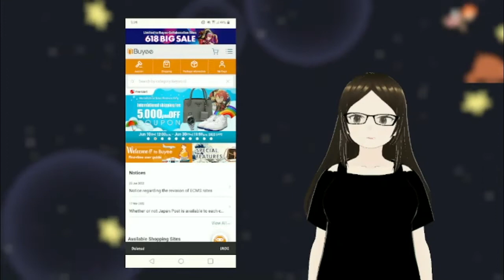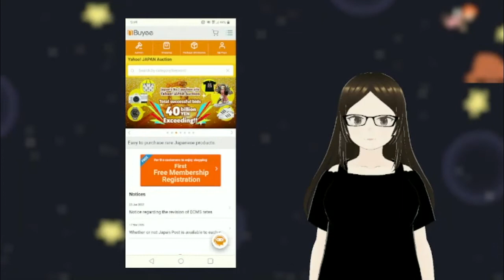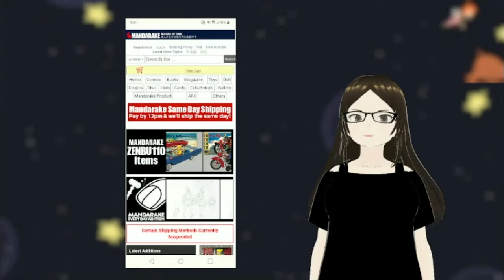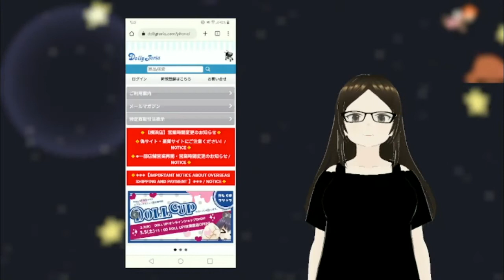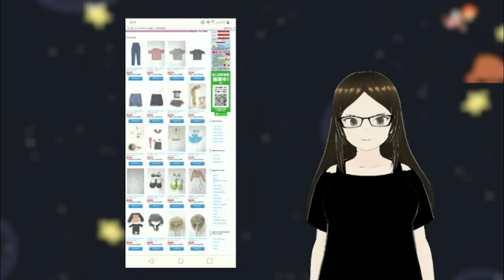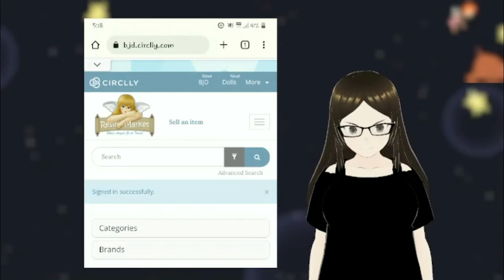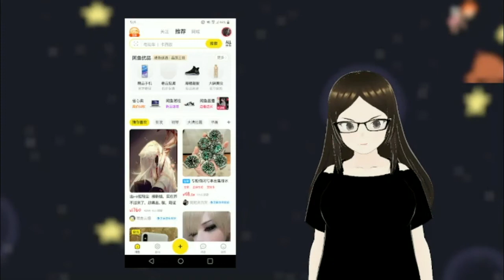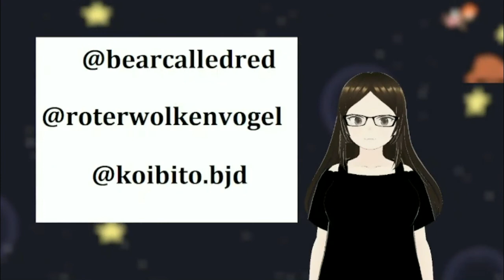Second Hand BJD Shopping - Where to shop?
hey everyone! so theres a lot of info in this video so here are the accompanying links!

remember to keep comments civil!